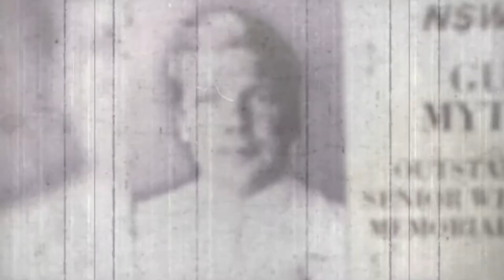State Wrestling TCC 2021